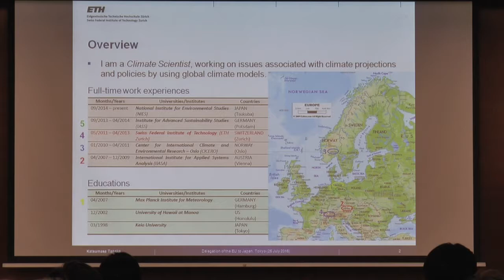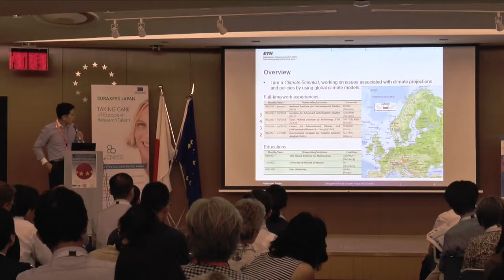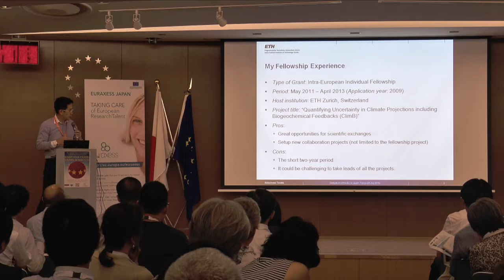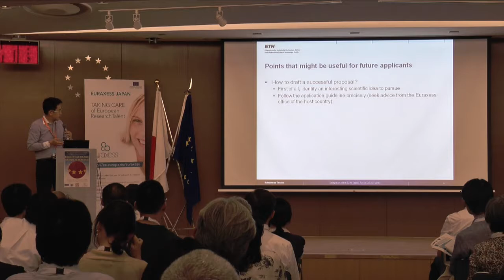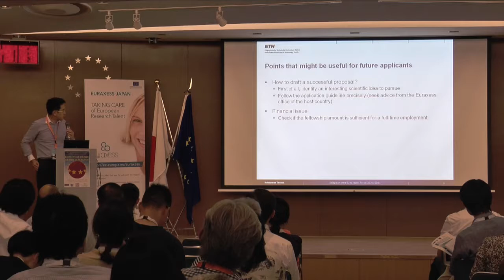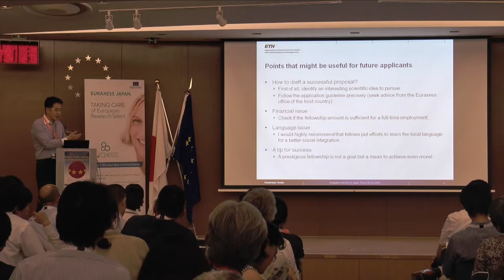MSCA grants (4): tips & experience feedback by IF alumni Dr Tanaka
Live presentation by Marie Sklodowska-Curie Actions Individual Fellowships (MSCA IF) grantee Dr Tanaka, Senior Researcher, National Institute for Environmental Studies, Tsukuba, during our Boost Your Career: Grants In Practice event on 25 July 2016.